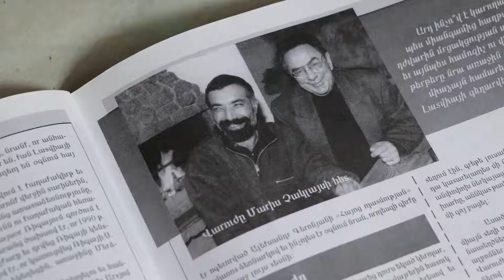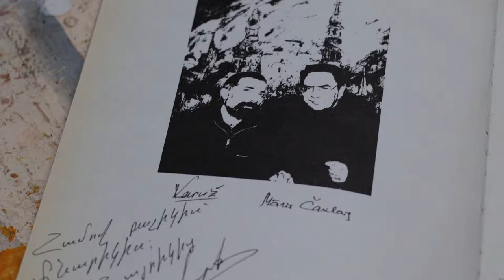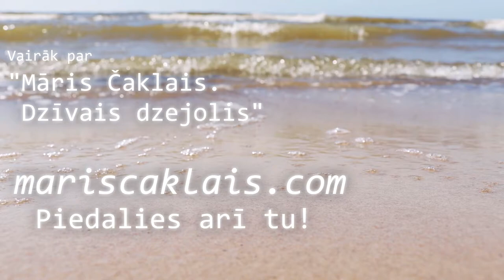Varužs Karapetjans | Armēnija - Māris Čaklais. Dzīvais dzejolis